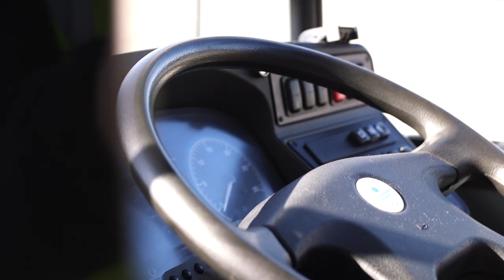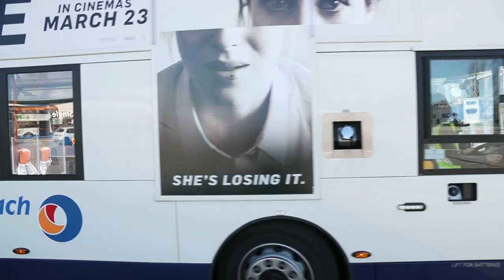Natasha Hamilton gets onboard with Stagecoach Merseyside's recruitment campaign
Atomic Kitten star Natasha Hamilton got behind the wheel of a Stagecoach Bus in Liverpool as part of a recruitment campaign for the local operator. The singer - who has had a host of hit songs including 13 top ten singles - took to the driving seat at the company's Gillmoss depot to highlight the career options the bus industry can offer working mums.